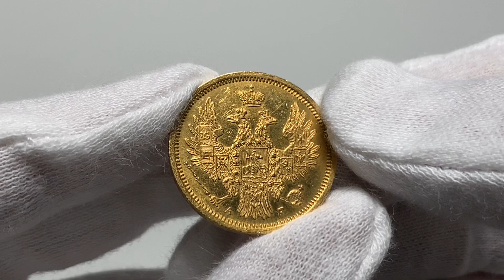A14, Rosja, Mikołaj I, 5 rubli 1855 СПБ АГ, Petersburg